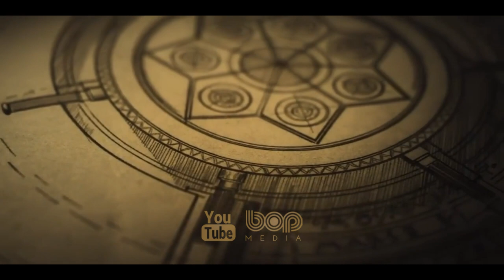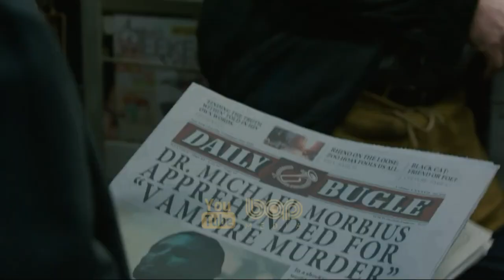فیلم سینمایی جدید اکشن هیجان انگیز ارتش دزدان دوبله فارسی ۲۰۲۱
فیلم سینمایی ارتش دزدان ۲۰۲۱

داستان فیلم ارتش سارقان قبل از وقایع فیلم ارتش مردگان، در مراحل آغازین، اتفاق می‌افتد؛ که در آن «لودویگ دیتر» آلمانی استخدام می‌شود تا همراه با گروهی ، یک سرقت فوق مخفی بزرگ را انجام دهند. فیلمی به کارگردانی ماتیاس شوایگهوفر با فیلمنامه‌ای از شی هتن، از داستانی اصلی که توسط زک اسنایدر و هتن نوشته شده‌است. این فیلم یک پیش‌درآمد برای ارتش مردگان محسوب می‌شود.

Army of Thieves 2021